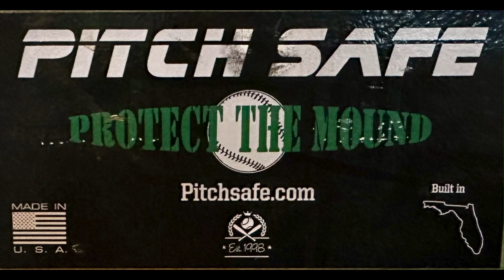Short Porch Sin City Senior Softball Bat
Mark swinging the 2024 Short Porch Sin City Senior Softball
95+MPH

Combined, with all our staff, we have over 165 years of softball experience competing and winning with national championship teams at the highest level.  This YouTube channel is built to share that experience, through bat reviews and weight training, Hitting Tips and Nutrition.
SENIOR, ASA BATS, GLOVE/BALLS, SOFTBALL GEAR
HEALTH AND NUTRITION FOR SENIORS
LIVE FACEBOOK TALK
LIVE YOUTUBE/FACEBOOK
WHY DO BAT REVIEWS?  In 2009, the only reviews available for ASA/Senior bats were brand sponsored reviews.  we set out to do independent reviews that tested the marketing promises behind each bat. Why we give honest review? Because we are not trying to sell you anything.
S.A.R.M.S.
WEIGHT TRAINING: For Softball and Health
Weight training plays a significant role in explosive, power hitting.  I have developed a training program specifically designed for hitting with power and distance, focused on speed and form.
PODCAST: I wanted to talk about a lot of topics that has to do with softball, Weights and Nutrition that I have experienced in the last 40+ years
LIVE PODCAST